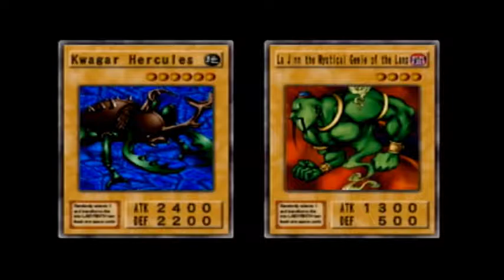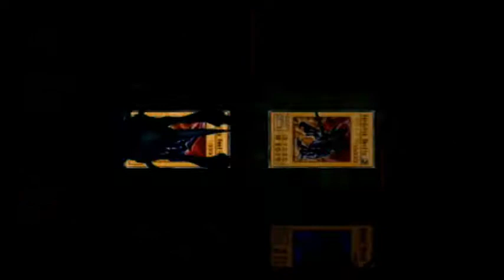Yu-Gi-Oh! Duelists of the Roses Episode 4: Forest and Insects are OP, Plz Nerf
Weevil Underwood undermines Talisin's original plan to just jump into a duel and wreck shit. Can our hero fight back and win the duel despite the odds?

Will Talisin become the very best, like no one ever was? Wait, wrong series...